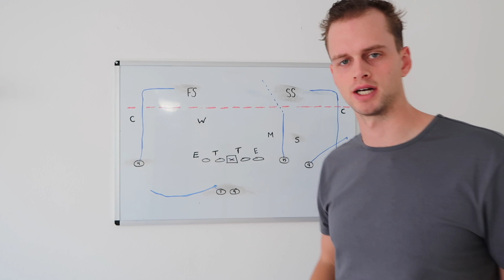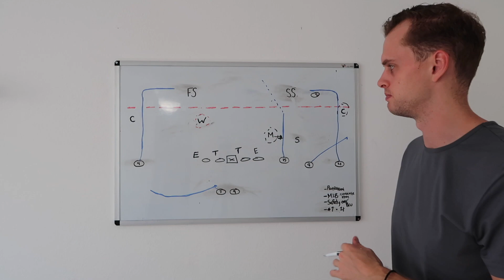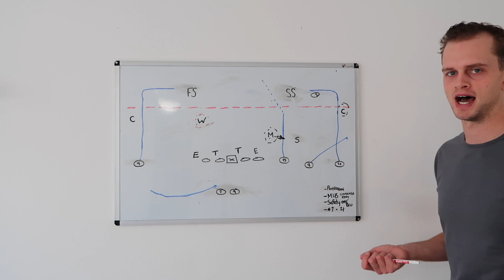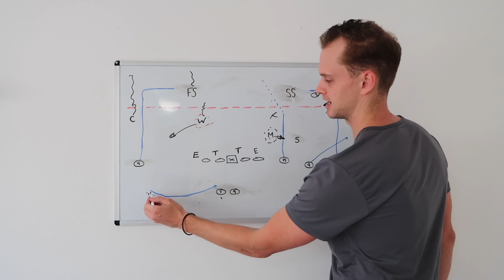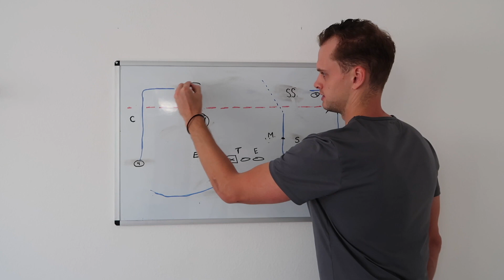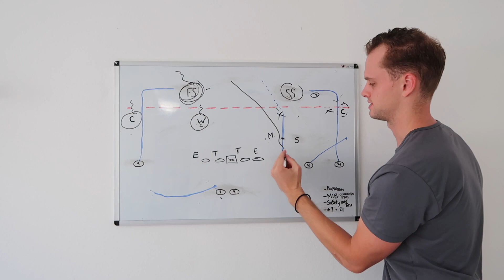Analyst Max Browne dissects USC's game-winning TD vs. Arizona State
Former USC quarterback turned analyst Max Browne breaks out the whiteboard and digs into the film to explain the play that the Trojans called for the game-winning TD vs. ASU and why the same play didn't work earlier in the game.